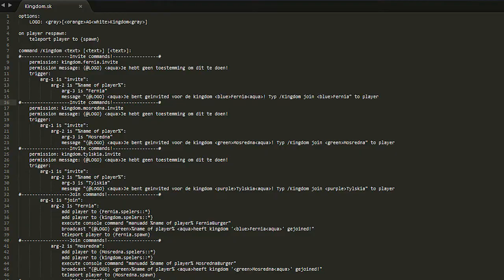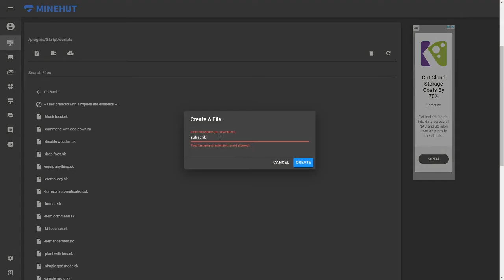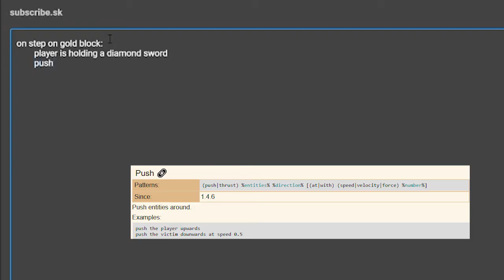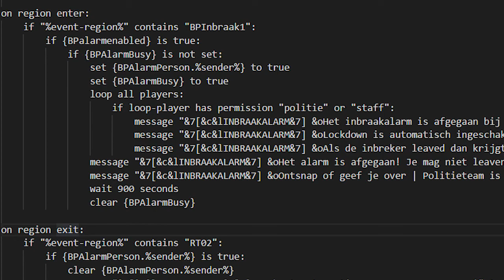Minecraft Skript Tutorial: The Basics | Minehut (August 2020)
Have you ever wanted to create custom features using skript? This video will teach you the simple basics of skript and how to expand from there in under 5 minutes. Skript is a scripting language that uses common phrases to make something happen. In this video I show you how to create a custom command, how to use events, conditions, and effects, and I show you how to expand your skripting knowledge. Skript is the best developer tool available on minehut.

As you probably guessed, my name is Jackson. I make videos on all different kinds of games. These include Minecraft, HOI4, Windward, Ect.

Minecraft is a sandbox video game created by Swedish game developer Markus Persson and later developed by Mojang. The creative and building aspects of Minecraft allow players to build with a variety of different cubes in a 3D procedurally generated world.

Skript Script Coding Tutorial Documentation New Updated August 2020